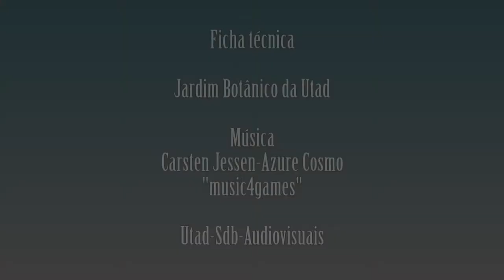Frangula alnus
Vídeo da espécie Frangula alnus